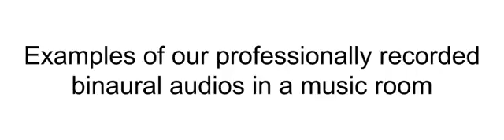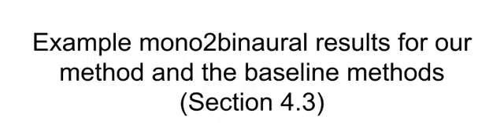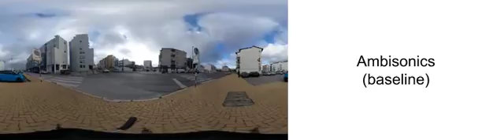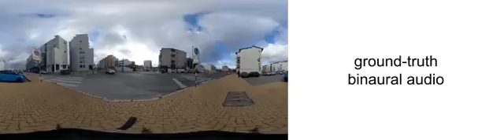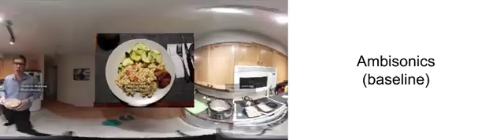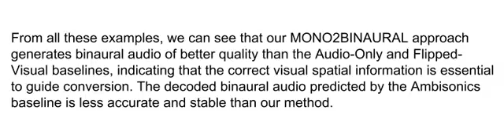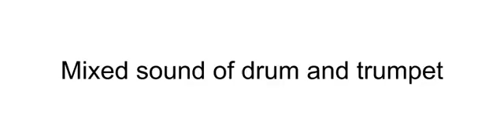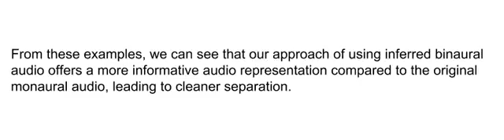2.5D Visual Sound (CVPR 2019)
Ruohan Gao (UT Austin) & Kristen Grauman (Facebook AI Research)